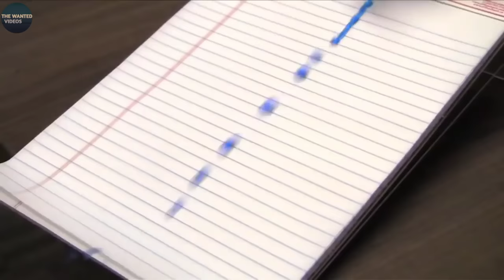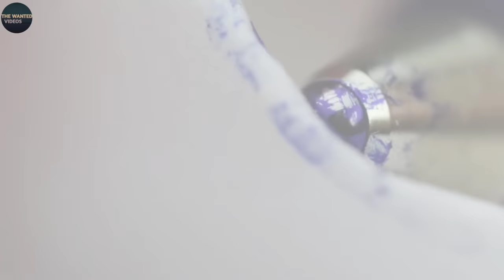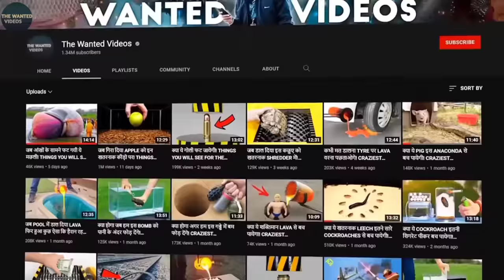मछली को ऐसे फटते देख हैरान रह जाओगे आप!! MOST AMAZING FISH EXPERIMENT ON YOUTUBE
जब डाल दिया इतनी बड़ी मछली को GRINDER में फिर हुआ कुछ ऐसा कि चौक जाओगे!CRAZIEST EXPERIMENTS ON YT 48

क्या मछली फट जायेगी

Credits-

Thnx,,
~THE WANTED VIDEOS